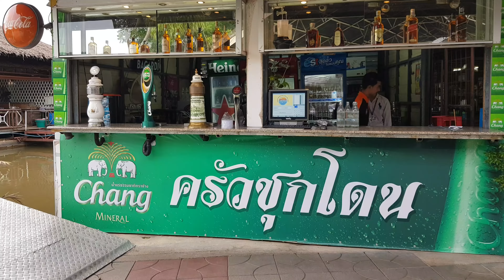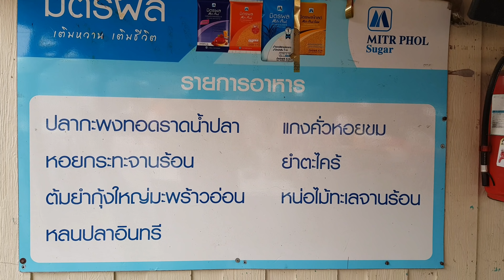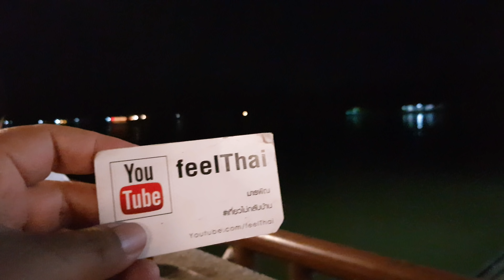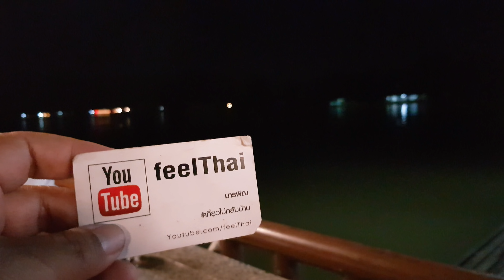ครัวชุกกระโดน กาญจนบุรี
ร้านอาหารริมน้ำบรรยากาศสบายสบายครัวชุกกระโดนเมืองกาญจนบุรี